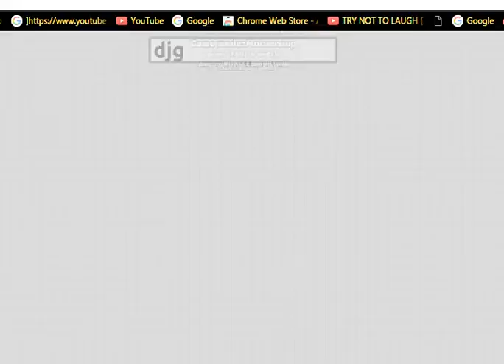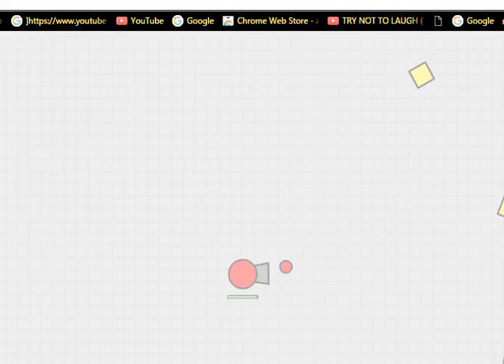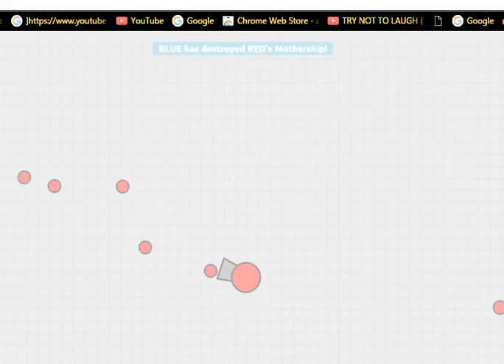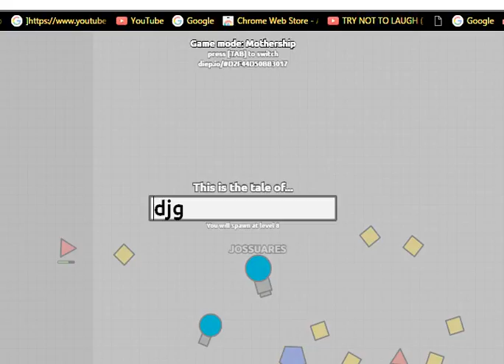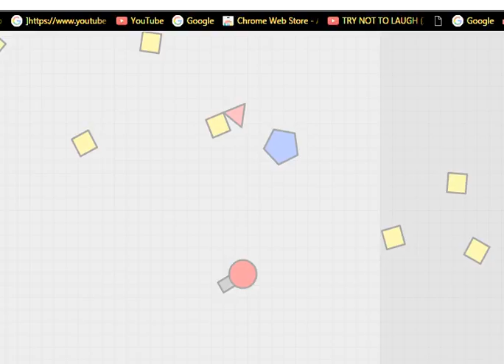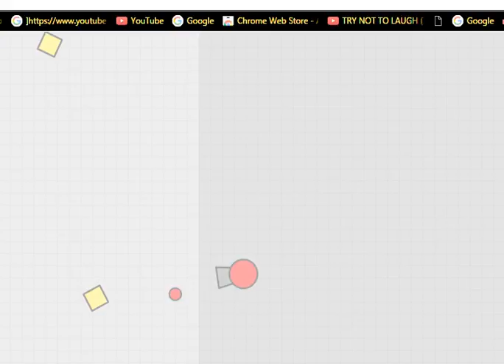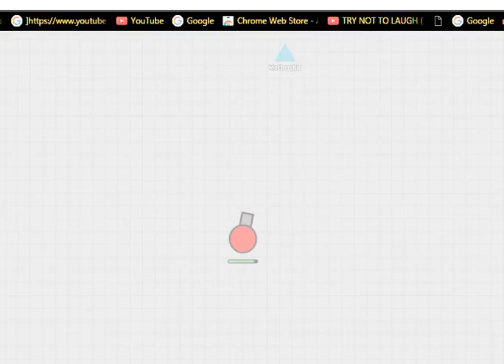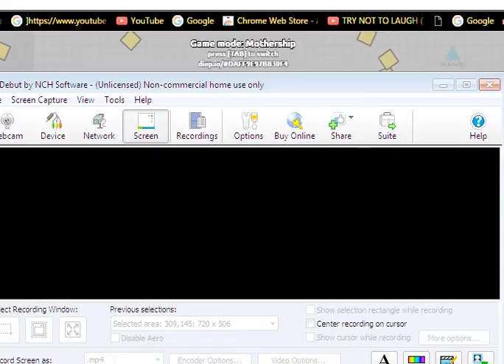diep.io never will be good at this game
diep.io.com